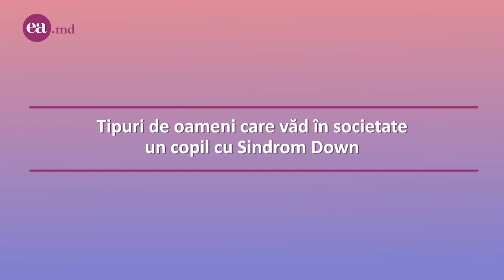Cum privesc oamenii un copil cu Sindromul Down la o petrecere. Câteva categorii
„Abia acum când fetița noastră are mai mult de 1 an, am început și noi să ieșim cu ea câte un pic în lume. Zic un pic deoarece mai mult de 3-4 ore ea nu mai rezistă și problema nu este în faptul că ea are Sindromul Down – e doar o treabă de oboseală. Vă imaginați că în aparițiile noastre publice Beatrice, fiind un copil mai deosebit devine – Atracția serii. Și nu poate să nu fie, la cât de drăgălașă este ea”, mărturisește Ludmila Adamciuc, mămica unei fetițe de un an, care s-a născut cu Sindrom Down.